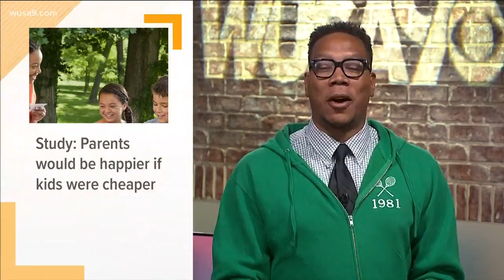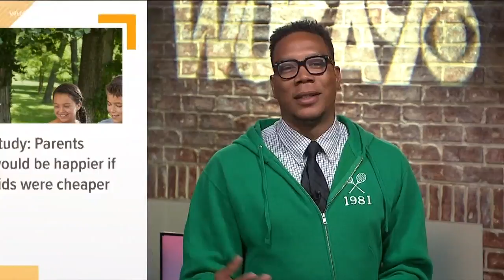Study: Parents would be happier if kids were cheaper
A study shows that parents would be happier if kids were cheaper.